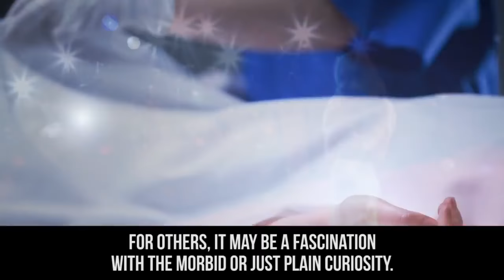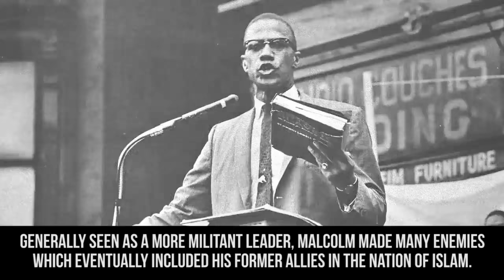Shocking Post Mortem Photos Of Famous People